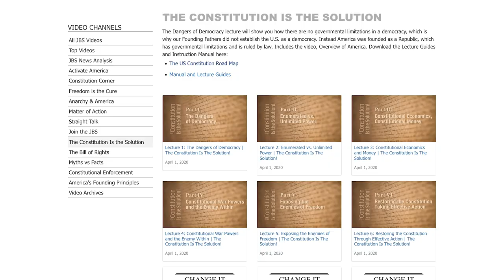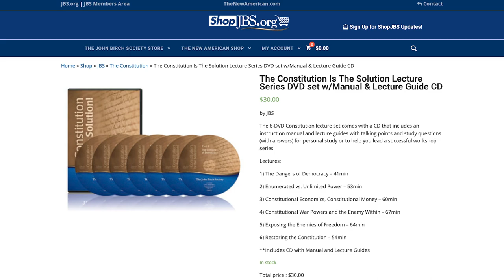Tyranny’s Kryptonite: The U.S. Constitution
Take Effective Action:
1.)

2.) Download our FREE e-booklet, BiRCH’N: How the John Birch Society Keeps America Free, to learn more about the JBS

3.) Apply for John Birch Society membership and join us in our epic undertaking to restore America

Video Description:
America has always been the number one destination for those seeking freedom and prosperity. Although not perfect, no other nation in the world has been as desirable as America. A major reason for that has been its governing documents, particularly the U.S. Constitution. But over time, adherence to the Constitution has waned, and with it the freedom and prosperity that made America so great. In this episode, Paul and Constitutional scholar Robert Brown discuss what a Constitutional response to Covid would’ve looked like, how much of the federal government is unconstitutional, and how Americans can restore their nation.